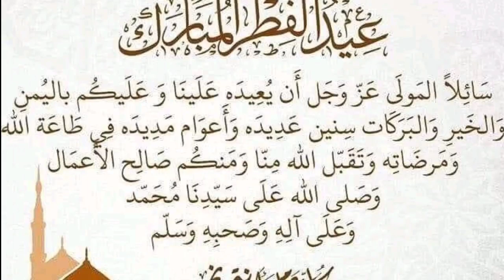ثنائي تامونت تتمنى لكم عيد مبارك سعيد